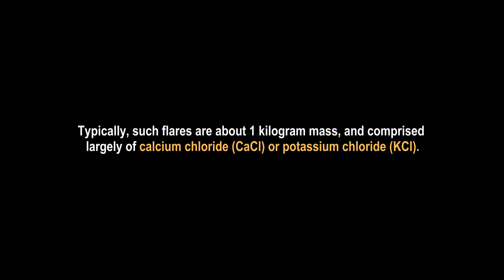CLOUD BASE HYGROSCOPIC SEEDING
CLOUD BASE HYGROSCOPIC SEEDING (estratto da Weather modification - Final Report)

14.4.2 Hygroscopic treatment

While glaciogenic seeding is designed to accelerate the cold-cloud precipitation formation process by initiating ice development sooner than it would  otherwise naturally occur, hygroscopic seeding has an entirely different objective. Maritime clouds contain relatively large cloud droplets, which with   time grow to precipitation sizes through collision and coalescence. However, if the cloud is continental, there will be many, many, more droplets, but  they will all be very small. Continental clouds that do not grow tall and cold enough to result in ice formation naturally are destined to collapse without    producing any precipitation, for their very small droplets are not suitable for the development of precipitation through collision and coalescence.   However, if the sizes of the cloud droplets in such clouds are increased, the cloud character is made more maritime, and the cloud as a whole thus  becomes much more conducive to precipitation development by collision and coalescence (e.g. Mather et al., 1996).

Cloud droplets first form as moist air rises and cools, eventually reaching an altitude where a brief supersaturation occurs. It is at this critical location and time that the cloud character (maritime or continental) is established, depending upon the available natural aerosols, specifically, the natural cloud  condensation nuclei. If the cloud is to be modified by changing this initial character, treatment must occur at cloud base, with agents that will encourage the formation oflarge cloud droplets. Such agents, which attract water, are said to be hygroscopic. Hygroscopic treatment of continental   clouds is best done through the use of special pyrotechnics comprised of simple salts (and oxidants, to produce a combustible mixture).

Typically, such flares are about 1 kilogram mass, and comprised largely of calcium chloride (CaCl) or potassium chloride (KCl). Flares of these characteristics have been manufactured in France, and more recently in North Dakota. Typically, one flare is burned in updraft beneath each targeted turret. Because the flares are considerably more massive than other conventional bum-in-place flares, not all flare racks are suitable for their use. If full racks are to be carried, reinforcement and/or redesign may be necessary. While there is great potential for hygroscopic treatment of continental    clouds, hygroscopic treatment is initially proposed only on an experimental basis, to determine when and where such treatment will prove most effective.

14.6 Hygroscopic Pyrotechnics and Sprays

If hygroscopic seeding is to be conducted, pyrotechnics are by far the most cost-effective way to do it, although Rosenfeld and Woodley (personal communication, 2001) are now arguing that hygroscopic seeding with a brine spray may prove to be more effective.

14.7 Seeding Equipment

Seeding equipment is available from several sources. Outwardly, the physical appearance varies little, and operating principles are the same, regardless of source. The primary concerns are of course functionality and reliability. Whether leasing or purchasing the equipment, the provider ought to be  willing to provide assurances that, if properly maintained, it will perform dependably. Recently, some equipment manufacturers have redesigned  some  of the older "industry standard" equipment, so Figure 27. A wing rack of twelve 1 kg (1,000 g) yield hygroscopic cloud seeding flares. Each cloud   turret  is treated with a single flare, burned in updraft below cloud base.

14.7.1 Wing-tip generators

Wing-tip ice nuclei generators are built in two forms. One, a design pioneered by Ora Lohse, uses ram air to pressurize the generator and force the seeding solution from the generator tank into the combustion chamber. Flow rates vary depending upon air speed. This generator, in a radically redesigned form, is presently only used in North Dakota. The second, more common design, uses a pressurized air tank to induce flow of the seeding agent. This design, credited to William Carley, is used widely for cloud base seeding operations. Though some care and preventive maintenance is  required, the wing tip generator is a very costeffective means of treating convective cloud from below cloud base (Boe and DeMott 1999).

Wing-tip generators are well suited to rainfall enhancement work, as they burn the seeding agent more slowly than pyrotechnics, typically releasing 2-3 grams per minute continuously over long periods, at relatively low cost. If well maintained, the wing-tip generators can be reliably turned on and off   repeatedly during long missions.